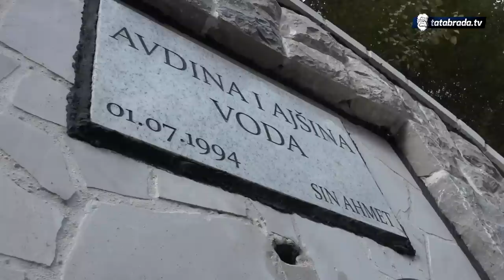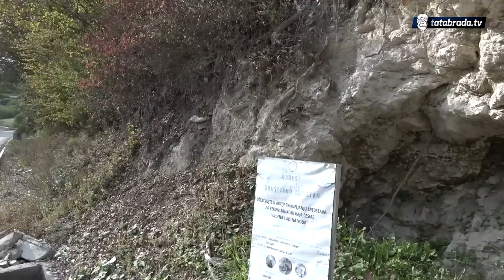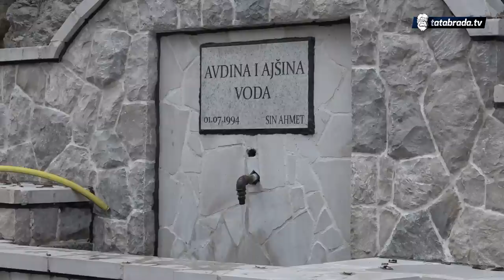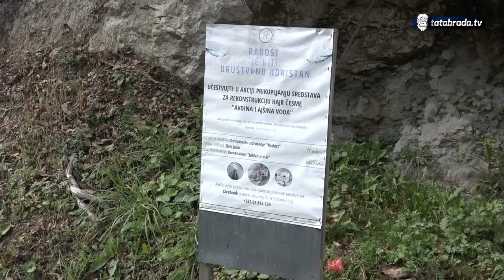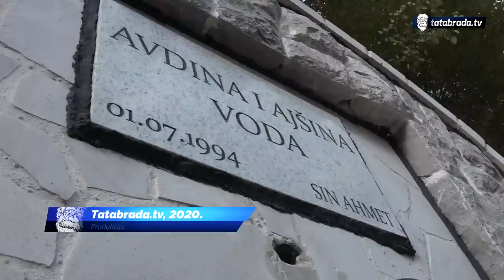Hajr česma koja prkosi vremenu: Izgrađena za vrijeme rata - tatabrada.tv